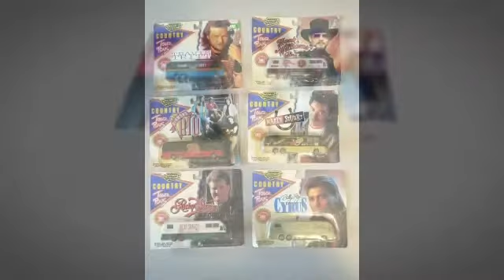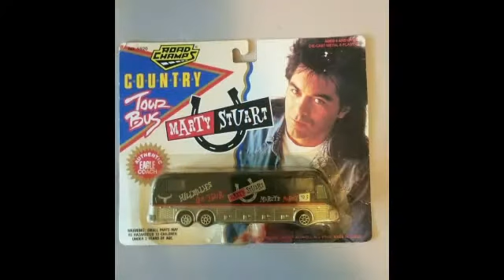Vintage Road Champs 1993 Country Tour Buses Billy Ray Cyrus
This item is for sale on EBAY to see price please CLICK on link above!

Top 2# Ebay Stores With Huge Reduced Prices. 1.
2. Share these stores and watch your friends thank you later. Please Comment When You Get That GREAT Deal. Thanks
These Items our on Consignment prices. Some prices are subject to change at anytime before SOLD.

Billy Ray Cyrus is an American singer-songwriter and actor. He has released 16 studio albums and 53 singles since 1992, and is known for his number one single "Achy Breaky Heart", which became the first single ever to achieve triple platinum status in Australia.

Billy Ray Cyrus 16 Did You Knows.

1. William Ray Cyrus was born August 25, 1961 in Flatwoods, Kentucky.

2. His parents were Ron Cyrus, a politician and former steelworker, and his wife, the former Ruth Ann Casto.

3. Cyrus started singing at the age of four. His parents divorced in 1966. His grandfather was a Pentecostal preacher. Growing up, he was surrounded by bluegrass and gospel music from his family.

4. His right-handed father played guitar however left-handed Cyrus tried to play his father’s guitar, but could not. He attended Georgetown College on a baseball scholarship before changing to music.

5. He dropped out of Georgetown during his junior year, realized he wanted to become a musician after attending a Neil Diamond concert, and set a 10-month goal to start a career.

6. In the 1980s, he played in a band called Sly Dog, before signing a record contract with Mercury Nashville Records.

7. Sly Dog was named after a one-eyed dog that Cyrus owned.

8. While trying to get a recording contract in Los Angeles, Cyrus suffered many hardships including living in his neighbor’s car.

9. However, in 1990, he was signed to PolyGram/Mercury. That same year, he opened for Reba McEntire.

10. Cyrus began to record and write music for his debut album, released in 1992.

11. Having released 12 studio albums and 44 singles since 1992, he is best known for his number one single “Achy Breaky Heart”, which became the first single ever to achieve triple Platinum status in Australia.

12. It was also the best-selling single in the same country in 1992 and was translated into more than 100 languages. Thanks to the video of this hit, the line dance catapulted into the mainstream, becoming a worldwide craze.

13. Cyrus, a multi-platinum selling recording artist, has scored a total of eight top-ten singles on
the Billboard Country Songs chart. His most successful album to date is his debut Some Gave All, which has been certified 9× Multi-Platinum in the United States and is the longest time spent by a debut artist at number one on the Billboard 200 (17 consecutive weeks) and most consecutive chart-topping weeks in the SoundScan era.

14. It is the only album (from any genre) in the SoundScan era to log 17 consecutive weeks at number one and is also the top-ranking debut album by a male country artist. It ranked 43 weeks in the top 10, a total topped by only one country album in history, Ropin’ the Wind by Garth Brooks.

15. Some Gave All was also the first debut album to enter at number one on the Billboard Country Albums chart. The album has also sold more than 20 million copies worldwide and is the best-selling debut album of all time for a solo male artist. Some Gave All was also the best-selling album of 1992 in the US with 4,832,000 copies.

16. In his career, he has released 35 charted singles, of which 16 charted in the top 40.